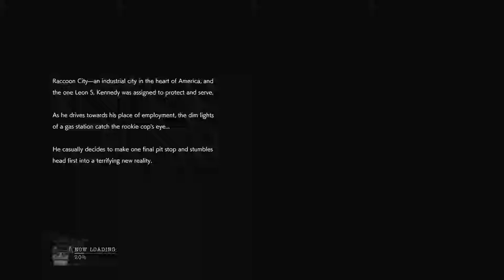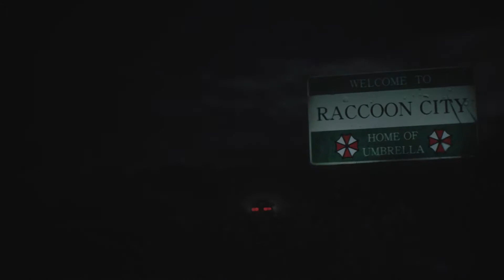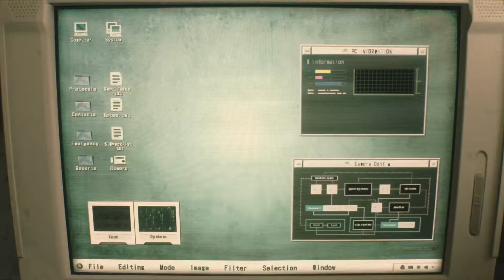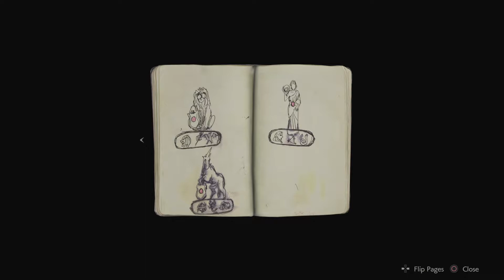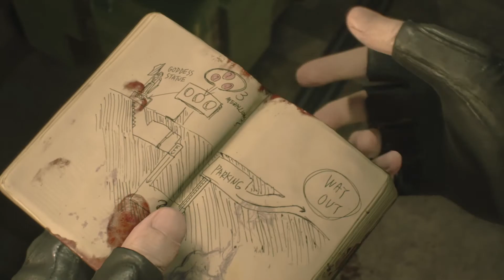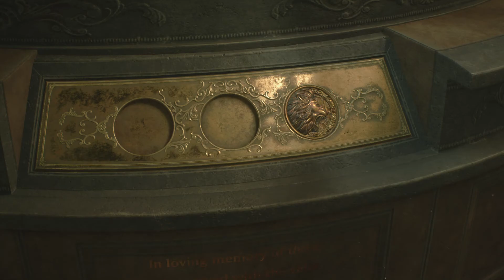RESIDENT EVIL 2 REMAKE WALKTHROUGH PART 1 PRISON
Resident Evil 2 is a remake of the original Resident Evil 2 released for the PlayStation in 1998. Unlike the original, which uses tank controls and fixed camera angles, the remake features over-the-shoulder third-person shooter gameplay similar to Resident Evil 4.

This video includes the gameplay walkthrough of RESIDENT EVIL 2 REMAKE with cutscenes tricks and tips, and all levels. It also includes a review of the games from my perspective.